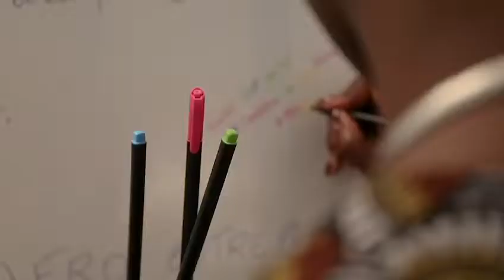Ochola Afro Entrepreneuses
L'excellence africaine au quotidien